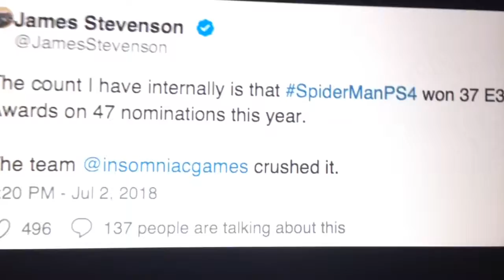Spider-Man's Overwhelming E3 Popularity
The PS4 Spider-Man game won many awards at E3 2018. What do you think? Are you interested in this game? Have you played any of the previous games before?